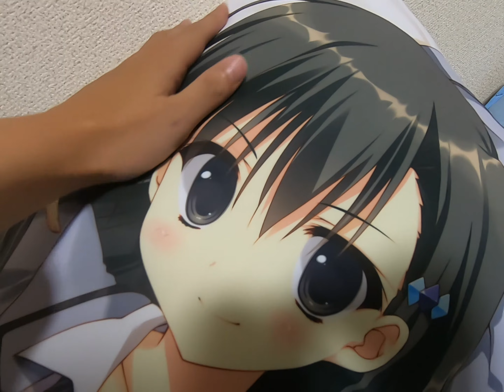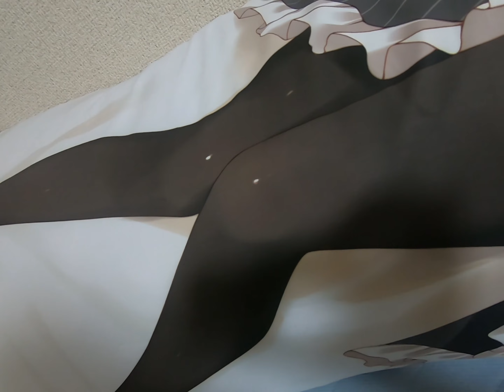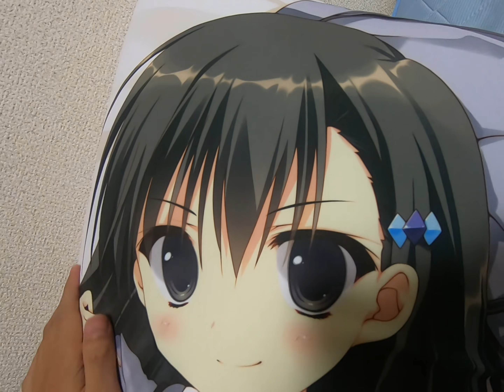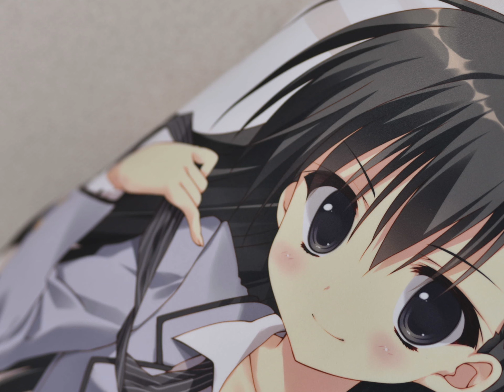彼女のセイイキ 豪華版 秋善 冬華 抱き枕カバーレビュー